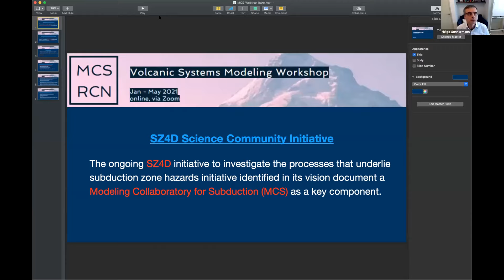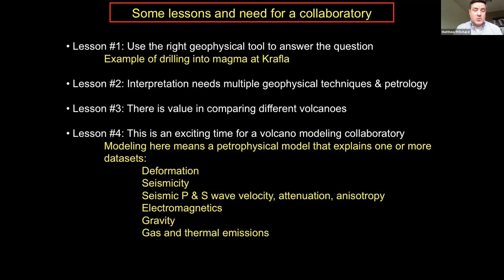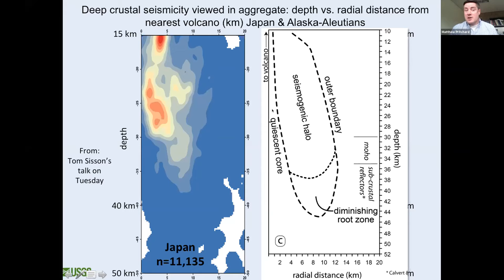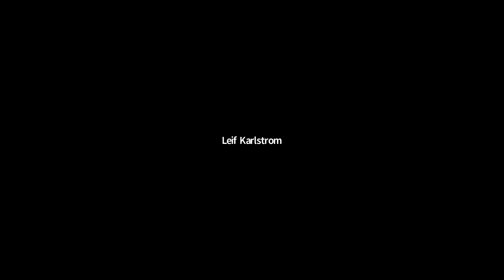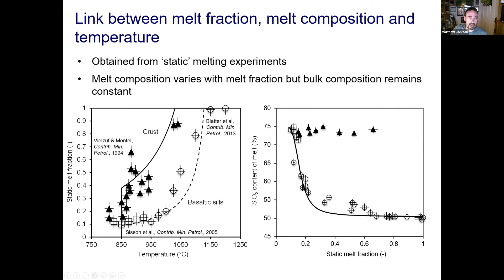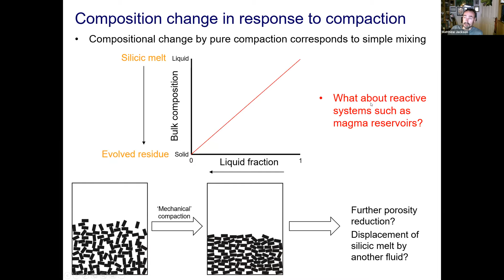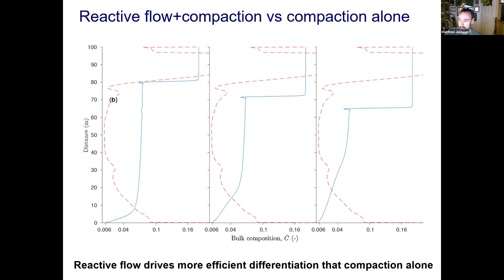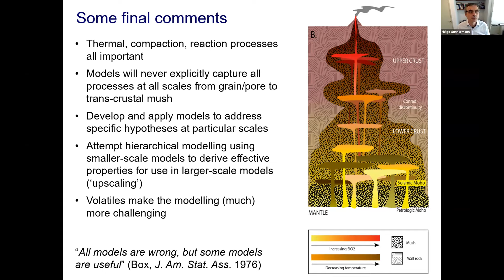Matthew Pritchard & Matthew Jackson | SZ4D MCS Volcano Workshop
Matthew Pritchard and Matthew Jackson speaking at the SZ4D MCS Volcanic Systems Modeling Workshop. Recorded live 1/28/2021.

Matthew Pritchard (Cornell) - "Advancing geophysical models of crustal scale magma transport: Comparing techniques, volcanoes, and inversion strategies"

Matthew Jackson (Imperial College London) - "Melt fraction change and magma differentiation in crustal mush reservoirs:  Insights from mathematical and numerical models"